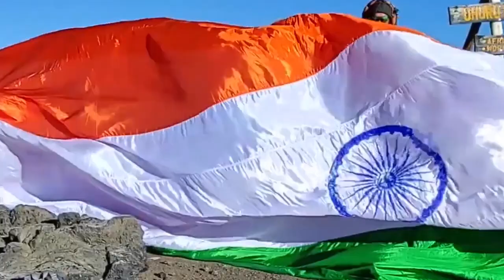YOUNGEST GIRL TO SOLVE 90 PIECE JIGSAW PUZZLE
The World Record of “YOUNGEST GIRL TO SOLVE 90 PIECE JIGSAW PUZZLE" is achieved by DHRUVI PARIKH on 20th June 2021 from Mumbai (Maharashtra) India. 3 years 8 months 21 days old Dhruvi solved 90 pieces jigsaw puzzle of disney cartoon characters of size 76 x 29 cm and has set a new world record for International Book of Records.